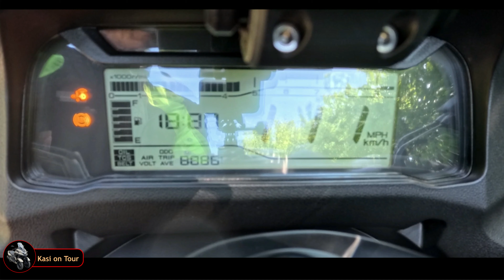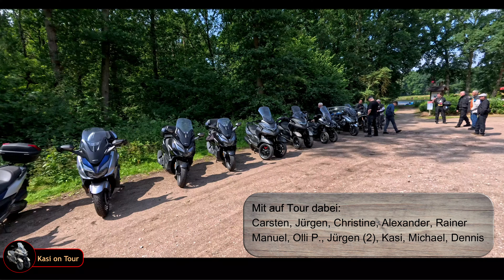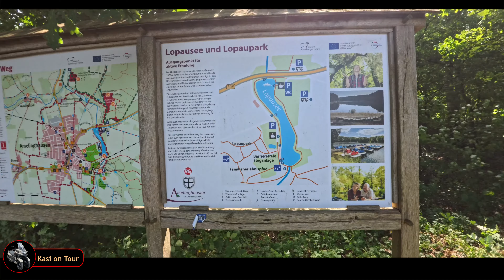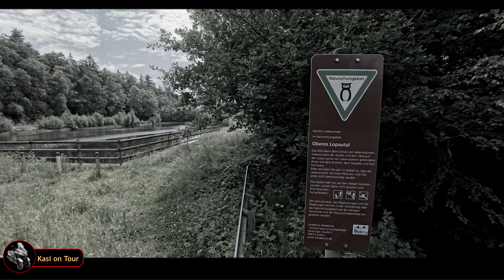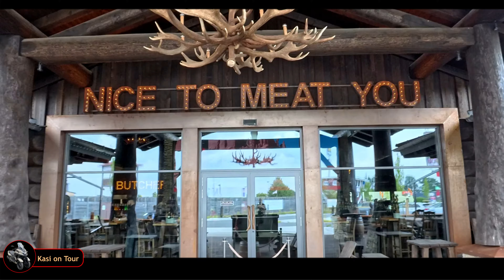# Vlog 14 👉 Heide Tour - wird hier scharf geschossen ?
Diesmal ging es mit lustiger Truppe durch die Lüneburger Heide. Neben schönen Strecken kam auch der Spaß nicht zu kurz. Ein mulmiges Gefühl kam dann aber trotzdem am Lost Place auf. Ob wir alle wieder heil nach Hause kamen? Schaut doch einfach selbst. Viel Spaß, euer Kasi
Mit der Honda Forza 125 fing am 10. Januar 2021 alles an. Durch die B196 Erweiterung war es nun auch mir vergönnt einen großen Maxi-Scooter zu fahren. Auf meinem Kanal findest Du viele Schrauber- und Werkstatt Videos rund um die Honda Forza. Von der Wartung über Anbauteile bis hin zu nützlichen Tipps, die für jedermann leicht verständlich und umzusetzen sind.
Seit Mitte Mai 2024 bin ich auf die Yamaha Tricity 300 umgestiegen, da ich gerne etwas mehr Dampf haben wollte, um zum Beispiel auf der Autobahn schneller und sicherer unterwegs zu sein.
Natürlich wird es auch über dieses Modell, das ein oder andere Video aus Kasis Werkstatt geben.
Ansonsten erwarten dich hier viele Tourenvideos, ob allein oder in größerer Gruppe. Ich nehme euch mit zum Hamburger Hafen, zu meinen Drohnenfilmaufträgen, zu Lost Places Touren oder einfach auch nur mal, um zu cruisen und schnacken.
Wenn Dir der Kanal gefällt, würde ich mich über ein Abo von Dir freuen.
Und nun viel Spaß bei meinen Videos, Kasi